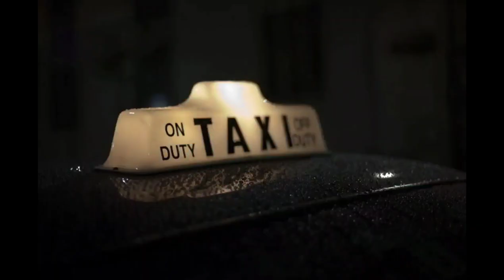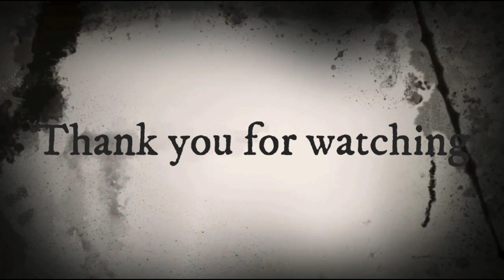Coffee, Crime & Crafts Episode 8 - Murder on Christmas Day (Ken Purcell)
Today's episode features a murder on Christmas Day in Dartmouth, Nova Scotia in 2005.

Craft of the week: Cross Stitch
Chart: Death by Cross Stitch by Long Dog Samplers